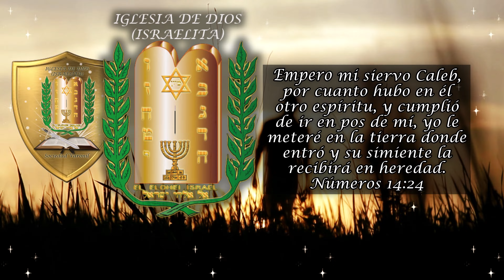Números 14:24 ( 22/ENERO/2022) - IGLESIA DE DIOS(ISRAELITA)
VERSICULO PARA REFLEXIONAR
SABADO 22 DE ENERO DE 2022
EDICION:  JUDITH CABALLERO
PARTICIPACION ESPECIAL: FRANCISCO PALOMAR
TEMA: UN MOTIVO UNA RAZON